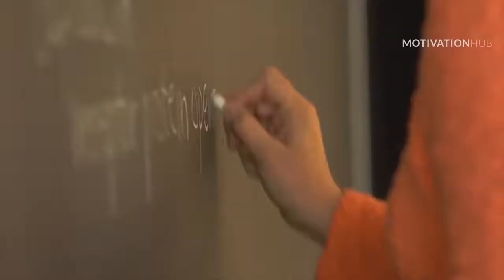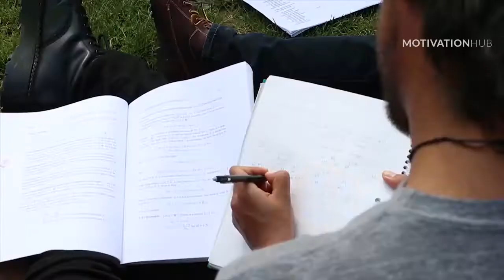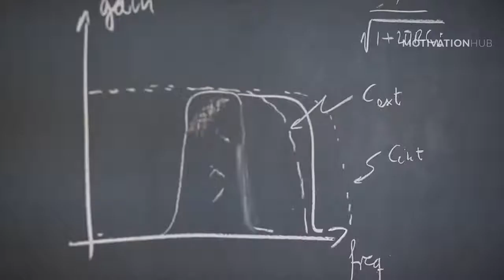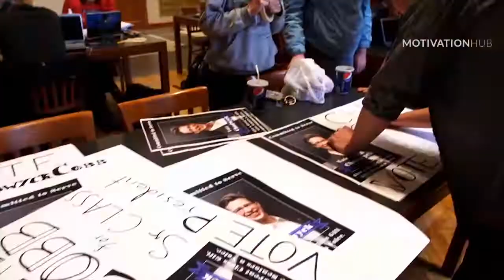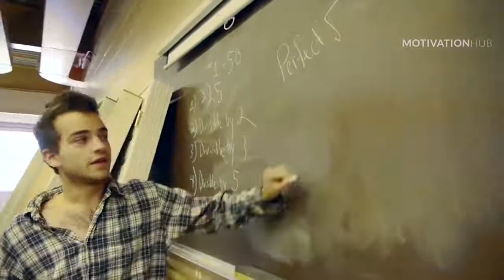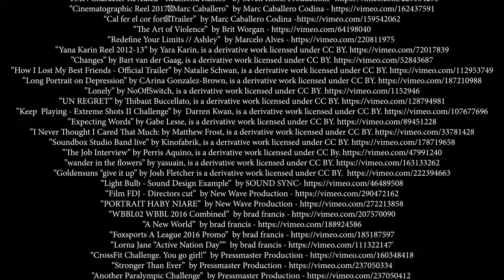CHASE YOUR DREAMS IN 2019 - New Motivational Video Compilation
Copyright by MotivationHub:   Chase Your Dreams! This is our new Compilation of the Best Motivational Speech Videos for Success in 2019!
►If you struggle and have a hard time, consider taking an online therapy session with our partner and sponsor BetterHelp:

✉ If you know someone who could use this video, share it with them!

▼Les Brown:

▼Eddie Pinero:

▼Freddy Fri:
Request Freddy to speak at your next event:

▼Shayan Wahedi
Follow him on Instagram:

Videos Used:
(All video used have been created by MotivationHub or licensed commercially by us)

Shark Mindset - Motiversity and Walter Bond
Licensed and remade by MotivationHub

Don't Waste Time - Motivation2Study
Video footage edited by MotivationHub

No Quit In This Dog - Motiversity & Freddy Fri

Are you a Wolf or a Sheep? - MotivationHub & Shayan Wahedi
Video by MotivationHub

Additional footage sources:
MBC Pro Sports 2017 Shark Ident by Hamad Al Daher -
“Mercedes”  by Bistro Films -  man fishing driving car kid child boy
“Nike_Athlete Story_Zhou Qi” by timothy Cheng   basketball

▼Time - Fearless Motivation
Download or stream the track on all platforms:
GooglePlay: goo.gl/klEKrE
Amazon MP3:

►Get 2 Free Audiobooks on Audible:

📝 Submissions
Speeches:
Music or Footage: